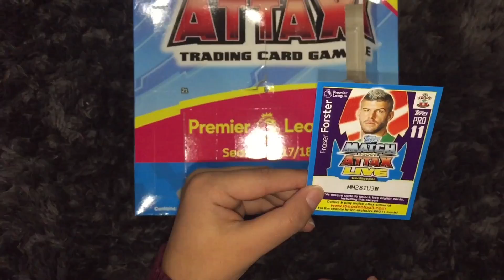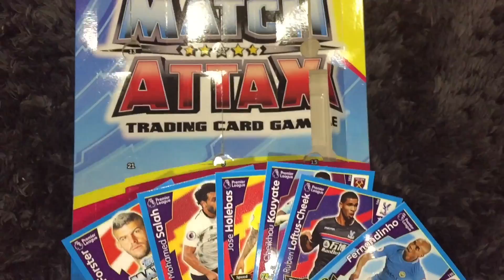Match Attax 2017/18 Advent Calendar opening day 15!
Day 15 already! Let’s see what we get!